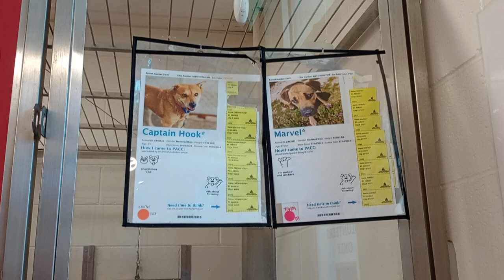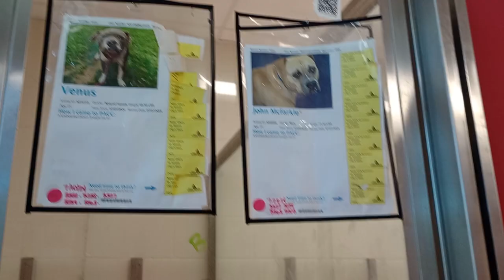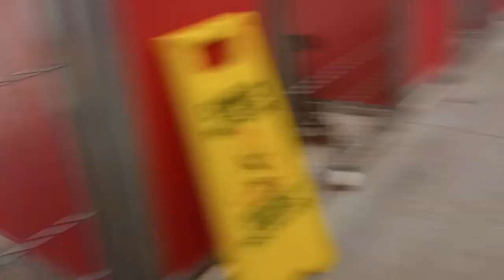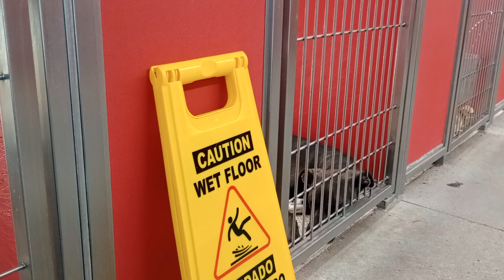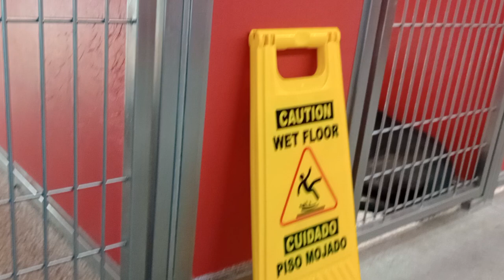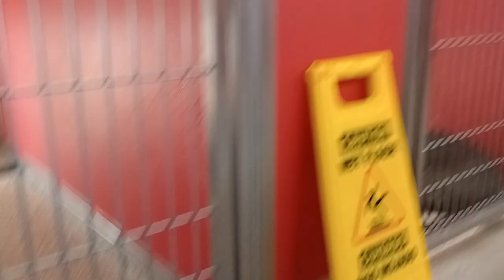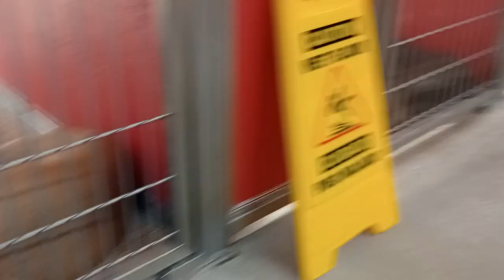Venus 2y A814115 John Mcfarkle 2y A846094 kennel 29 pod 2 PACC shelter I focus on dogs w/o barks 866